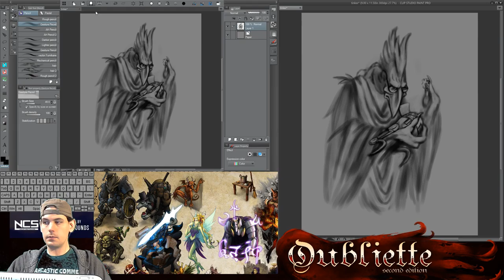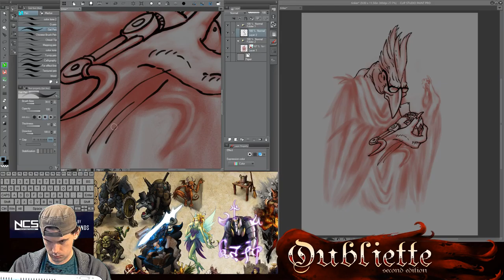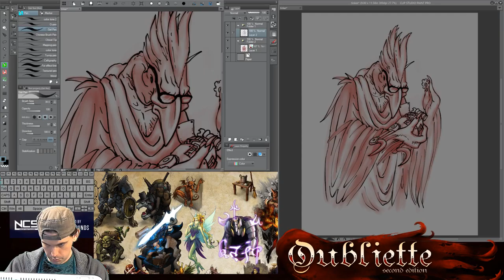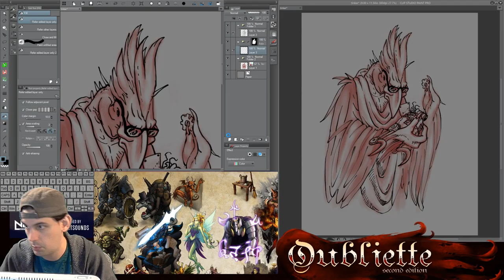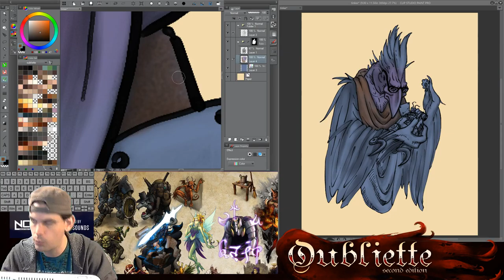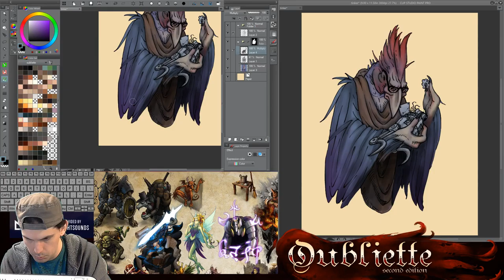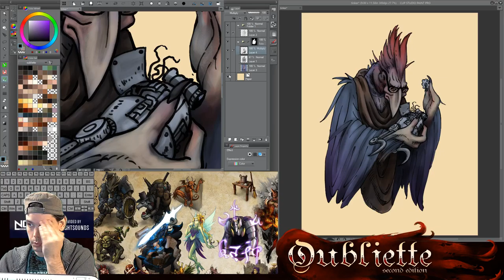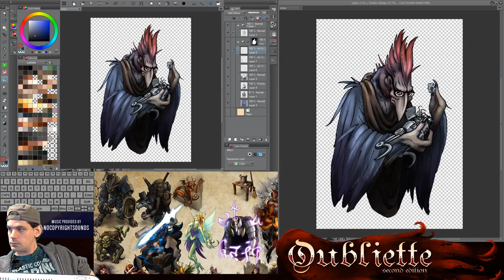Oubliette Art - Tinker